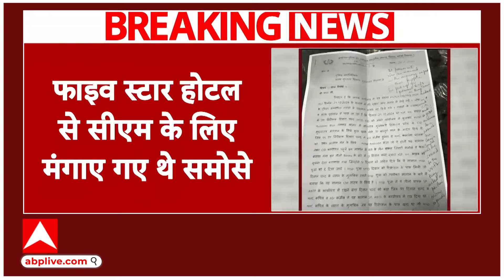Himachal Pradesh में सीएम के समोसे को लेकर CID जांच !... जानिए क्या है पूरा मामला ?